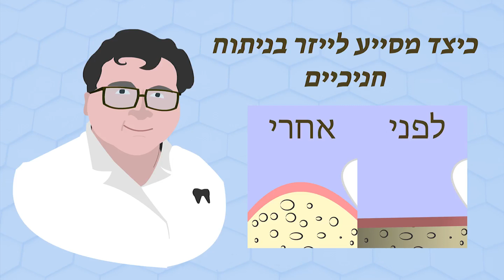Dr. Charles Yair Caplan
דר. צ'ארלס יאיר קפלן
נהריה, מרכז פנורמה קומה א' שד' הגעתון 28

אנימציה: ריפר אינק אנימציה.
בשיתוף פעולה עם: דר. צ'ארלס יאיר קפלן, רפואת שיניים בלייזר.

Animation By: Reaper Ink. Animation
Inspired By: Dr. Charles Yair Caplan - Lazer dentistry, Israel